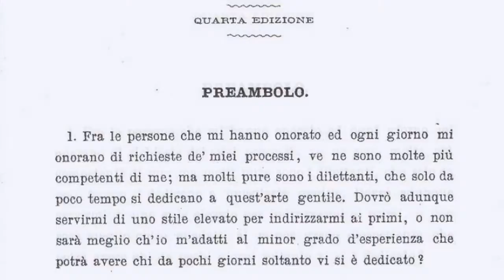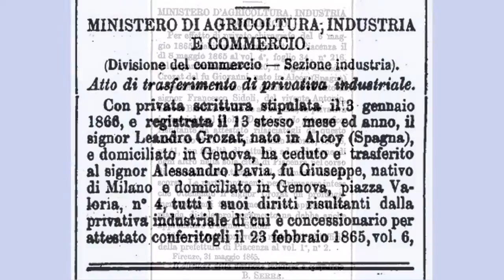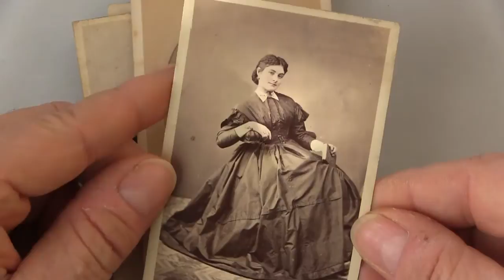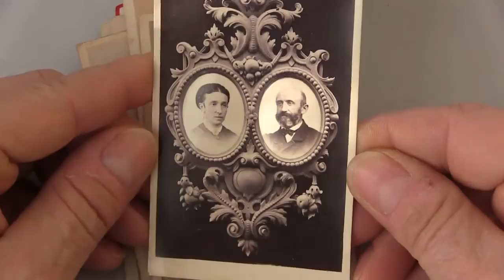What a Crozat system CdV looks like: Sistema Crozat doppio fondo fotografico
What a Crozat system albumen CdV looks like. Procedimento a dos tintas o de doble fondo y impresión instantánea del colorido. Sistema Crozat: doppio fondo fotografico, colorito istantaneo, vernice preservativa. I tre elementi del sistema Crozat, coperti dai brevetti del fotografo spagnolo Leandro Crozat de Sempere potevano essere impiegati anche separatamente. Anche le licenze di concessione non erano necessariamente per i tre miglioramenti insieme. La prima concessione di licenza appare risalire al 1863: Crozat aveva allora 36 anni e risiedeva ancora in Spagna. Contitolare del brevetto appare suo fratello Nicolás. In seguito Crozat brevettò il suo sistema in diversi paesi, vendendo numerose licenze, particolarmente in Italia. Nel 1870 circa Crozat aveva probabilmente accumulato una piccola fortuna e decise di trasferirsi in Argentina. Nel 1867 era a Montevideo e nel 1872 risulta concessionario di 50 miglia quadrate in Patagonia, presso Piedra Buena. In seguito non si curò più di rinnovare le licenze concesse ed i vari fotografi brevettarono proprie varianti dei procedimenti di Crozat. Ringrazio Lucio Rocchetti per la preziosa collaborazione e per i contributi di ricerca. Thanks to "Common Cartography" for the soundtrack “Sydney (Fear of Help)” from the Album “Täck våra misstag”. Creative Commons, Jamendo.com